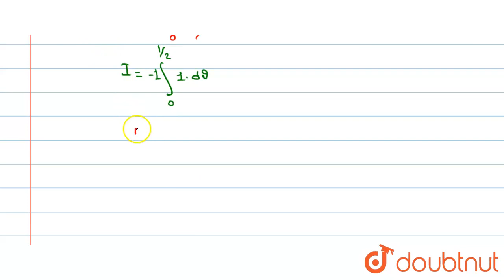Evaluate the following definite integral: int_0^(1//2)1/(sqrt(1-x^2))dx | 12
Evaluate the following definite integral: int_0^(1//2)1/(sqrt(1-x^2))dx
Class: 12
Subject: MATHS
Chapter: DEFINITE INTEGRALS
Board:CBSE

👉 Have Any Query? Ask Us.